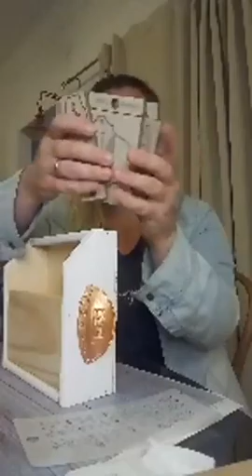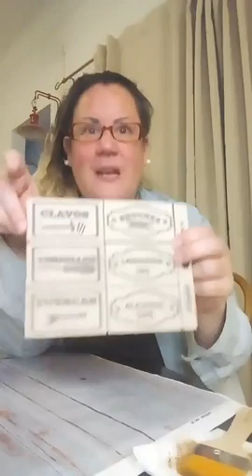Como hacer tiradores y Herrajes!